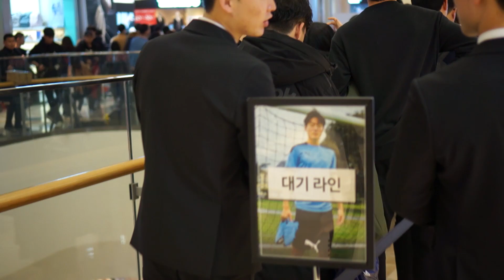황의조선수 팬사인회 다녀왔습니다. ft. 황의조 실착 유니폼 / 축구알고잡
2019년 12월 21일(토)
잠실 롯데월드몰 3층의 푸마매장에서
황의조 팬사인회가 열렸습니다.
많은 팬들이 보러와주셨던 팬사인회에
싸카리TV도 함께 했습니다.

함께 만드는
"대한민국 축구박물관"